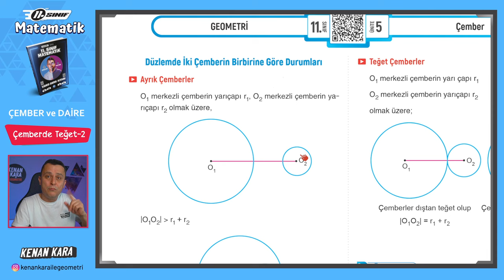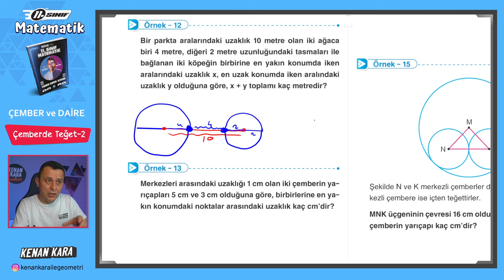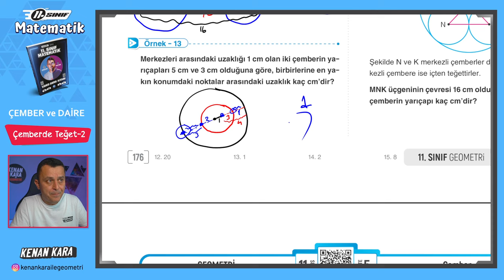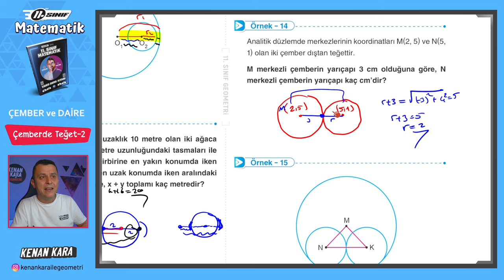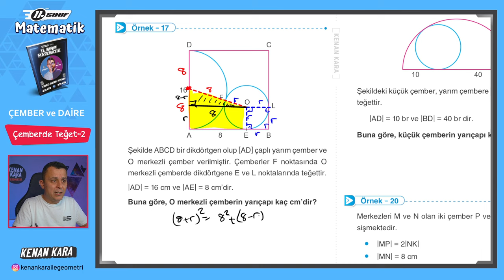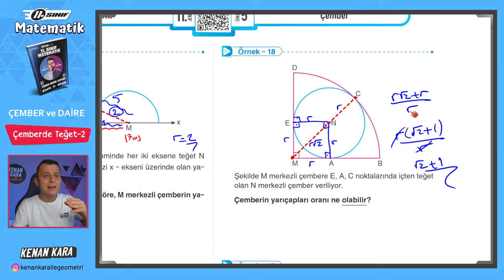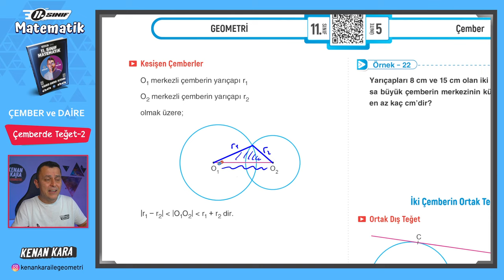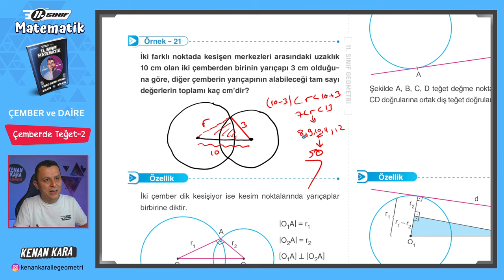Çember ve Daire 8.Ders | Çemberde Teğet-2 | 11.Sınıf Konu Anlatımı | Akademi Serisi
11. Sınıf Matematik dersi konu anlatımında Çember ve Daire konusundaki Çemberde Teğet kısmının anlatımı

2024 Tayfa, 11.Sınıf Akademi Serisi'ne hoşgeldiniz!

DİĞER KAMPLAR:
1. TYT-AYT GEOMETRİ KAMPI

2. TYT-AYT GEOMETRİ SORU BANKASI